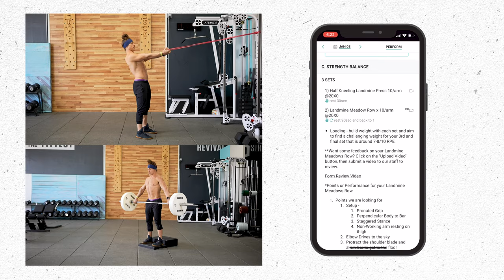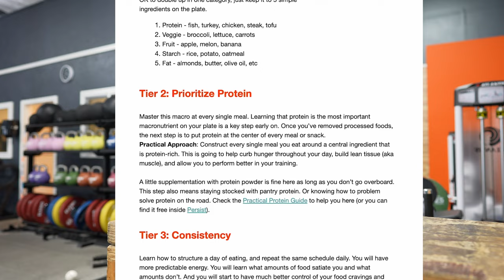Full Day of Eating Pt. 2: A Little Structure Gives Massive Wins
Picking up from Part 1, I'm rounding out a busy day at the gym and I'll show you how I time meals around training and work. I'm very structured around food, but even a little consistency in eyeballing your protein puts you at the top of people trying to change their physique. So implement even one or two ideas from this video and you'll start to stack those wins. Plus - why it takes longer than you might think to adapt to new changes in your nutrition.